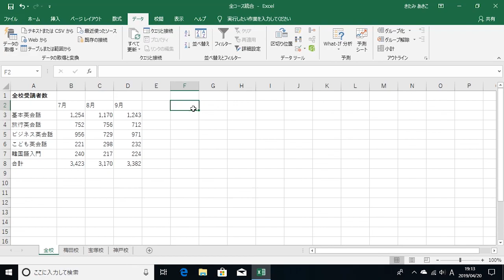レイアウトの異なる表を1つの表にまとめられる？（Excel 2019）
［統合］の機能を使うと、位置や見出しの項目が異なる複数の表のデータを統合できます。